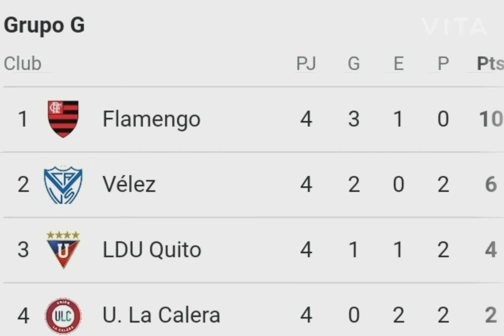Liga de Quito vs aucas analisis dura derrota con Velez Sarsfield